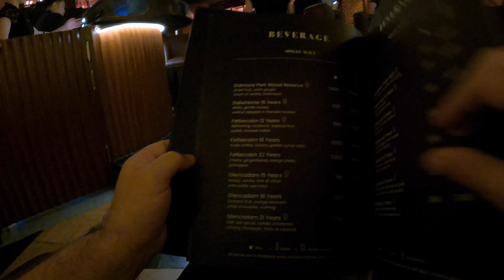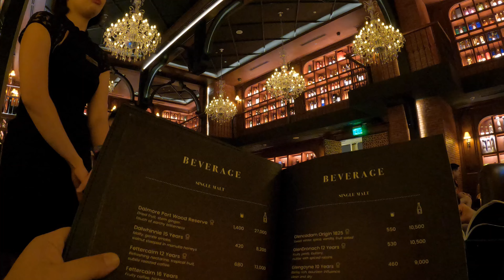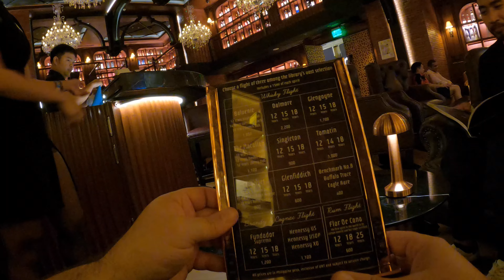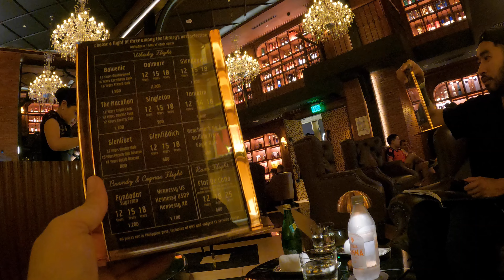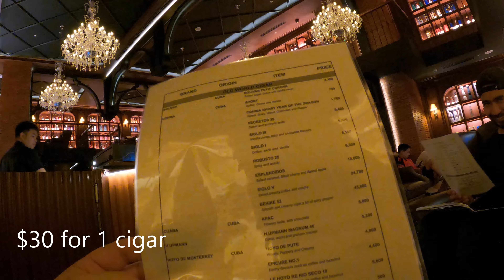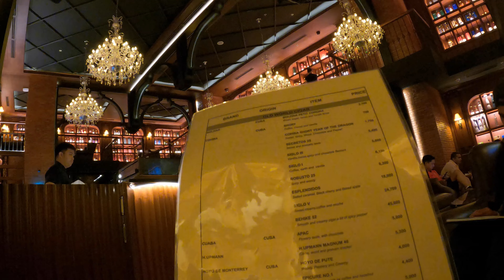The Whiskey Library In Manila, Philippines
Tonight we celebrate one more time before our vacation ends. The Whiskey Library is located at the Hilton resort in Manila, Philippines.

Join me on todays adventure where I share my journey as a motorcoach driver